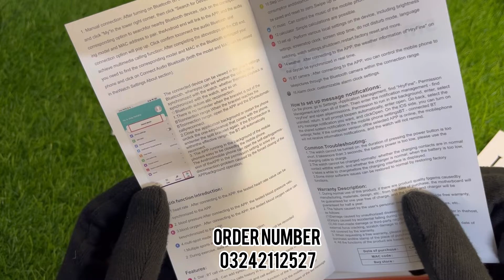Series 9 | N9 Max Smartwatch Complete Review, Unboxing, Specs & more!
Shop Name: Jtechzone
Shop Address: Shop no LS 14 Lower Second floor Amma tower  Near Star City Mall Saddar Karachi

Display: 1.78-inch AMOLED screen for vibrant colours and sharp visuals
Design: Sleek, modern look with customizable watch faces and interchangeable bands
Health Monitoring: Tracks heart rate, blood oxygen levels, sleep patterns, and stress
Fitness Tracking: Includes pedometer, workout modes, and GPS functionality
Battery Life: Up to 7 days on a single charge, depending on usage
Connectivity: Supports Bluetooth for pairing with smartphones and other devices
Notifications: Alerts for calls, messages, and app notifications
Water Resistance: Suitable for everyday use and can handle splashes and brief submersion
Compatibility: Works with both Android and iOS devices
Additional Features: Includes a built-in microphone and speaker for calls, and a voice assistant integration